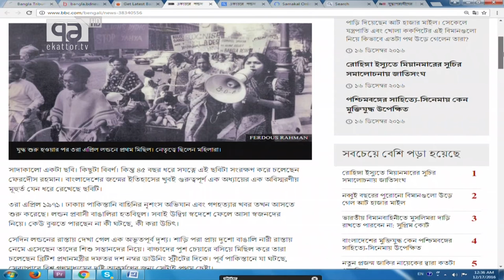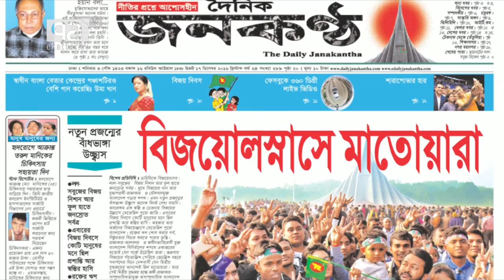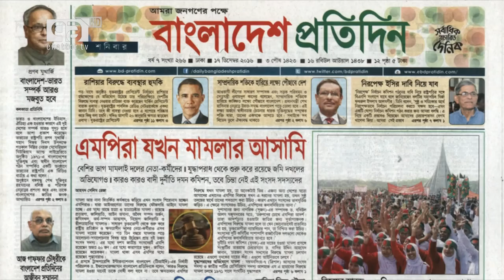Ekattor Journal With Abu Sayeed Khan & Khondoker Moniruzzaman 16 December 2016